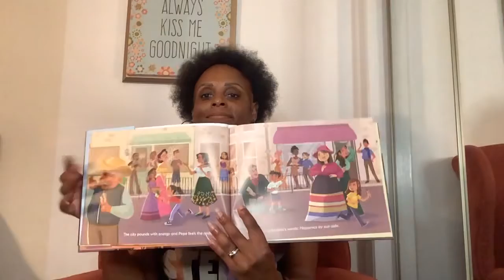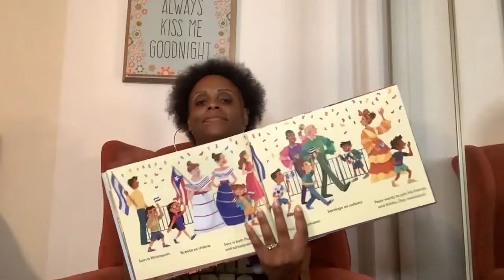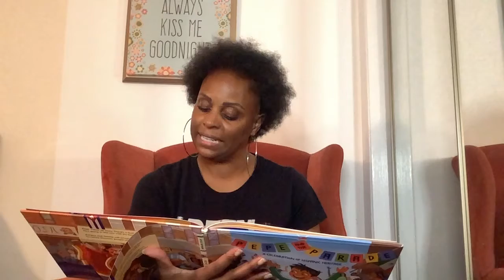Pepe and the Parade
Pepe and the Parade, words by Tracey C. Kyle, Illustrations by Mirelle Ortega
Read by Mrs. Dana

Pepe wakes up energized to attend his first Hispanic Day parade. With new food to taste, music to dance to, and a parade to watch, Pepe couldn't be more excited to celebrate and share his Hispanic heritage. Many of Pepe's friends also attend the festival, celebrating their own Hispanic ties. Mexican, Dominican, Panamanian, Colombian, Honduran, Nicaraguan, Chilean, Puerto Rican, Salvadoran, Guatemalan, and Cuban cultures are all represented in the parade. A day filled with joy and pride, Pepe and the Parade is a jubilant celebration of culture and identity.